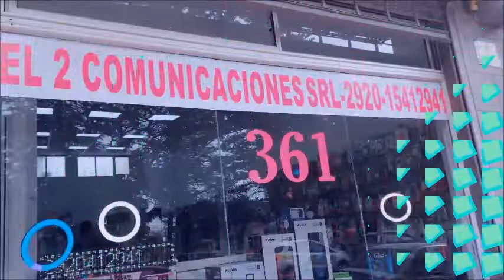GRAN FESTIVAL DE BOXEO EN EL POLIDEPORTIVO MUNICIPAL DE PATAGONES